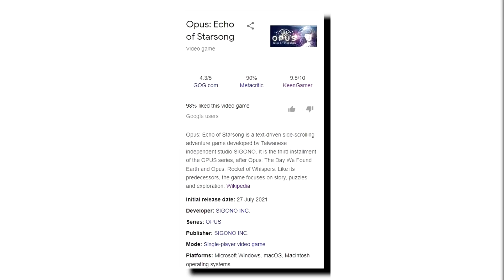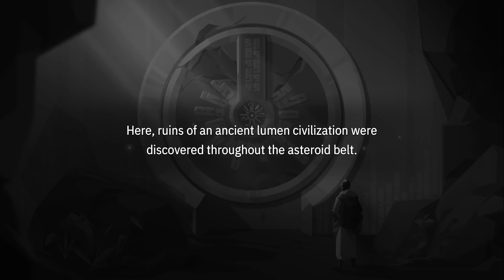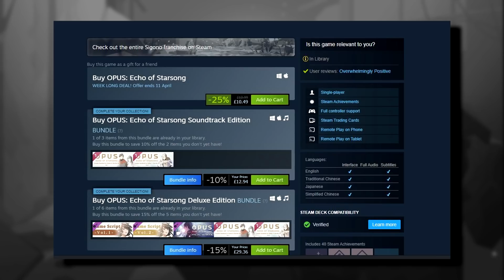JRPG Fans Will ADORE This Hidden Indie Gem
0:00 - Intro
0:48 - Gameplay
3:22 - Sound Design and Presentation
4:50 - Story and Characters
7:55 - Conclusion

I love scouting out Indie offerings once in a while, because every now and then I'll find a title that just blows me away.

Opus: Echo Of Starsong is one of the most astounding stories I've experienced in recent memory, and I'm confident that many JRPG fans like myself will adore this hidden indie gem.